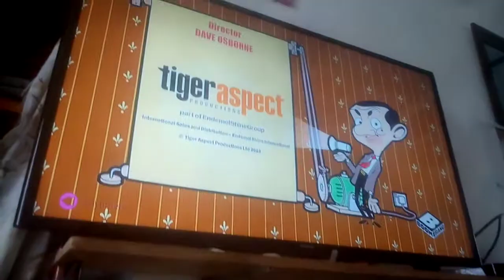Mr Bean The Animated Series Ending Part 11/39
Save That Tree
Bean At The Museum 😎🎥🎞️
The Big Stink